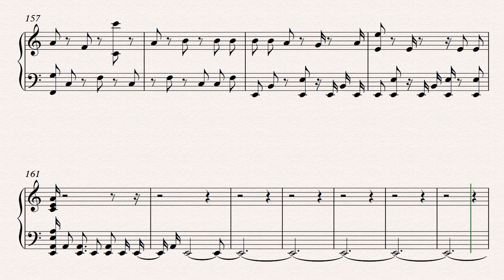Bekhayali | Kabir Singh | Piano Score Sheet | Instrumental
Kabir Singh: Bekhayali | Shahid Kapoor,Kiara Advani | Sandeep Reddy Vanga | Sachet-Parampara|Irshad

Lyrics
Bekhayali mein bhi tera hi khayaal aaye
Kyun bichhadna hai zaroori ye sawaal aaye
Teri nazdeekiyon ki khushi behisaab thi
Hisse mein faasle bhi tere bemisaal aaye

Main jo tujhse door hoon
Kyun door main rahoon
Tera guroor hoon
Aa tu faasla mita
Tu khwaab sa mila
Kyun khwaab tod doon, ooh...

Thoda sa main khafa ho gaya apne aap se
Thoda sa tujhpe bhi bewajah hi malaal aaye

Hai ye tadpan, hai ye uljhan
Kaise jee loon bina tere
Meri ab sab se hai annban
Bante kyun ye Khuda mere, oooh, hmm...

Ye jo log-baag hain
Jungle ki aag hain
Kyun aag mein jalun...
Ye nakaam pyaar mein
Khush hain yeh haar mein
Inn jaisa kyun banun, ooh...

Raatein dengi bata
Neendon mein teri hi baat hai
Bhoolun kaise tujhe
Tu toh khayalon mein saath hai

Nazaron ke aage har ik manzar
Ret ki tarah bikhar raha hai
Dard tumhaara badan mein mere
Zeher ki tarah utar raha hai

Aa zamaane aazma le roothta nahin
Faaslon se hausla ye toot'ta nahin
Naa hai woh bewafa aur na main hoon bewafa
Woh meri aadaton ki tarah chhoot'ta nahin